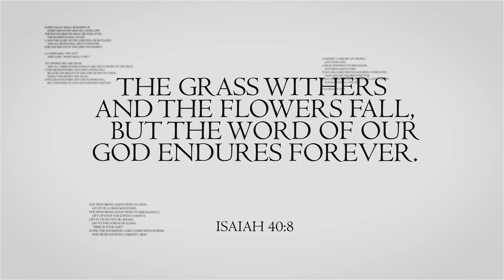Passion Project Nov 2018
Each student in Year 8 is given the opportunity to research and complete a project throughout the semester. Here are some examples of the work being done. We are very proud of the final projects, which were of a very high standard. We were also extremely pleased with their efforts.